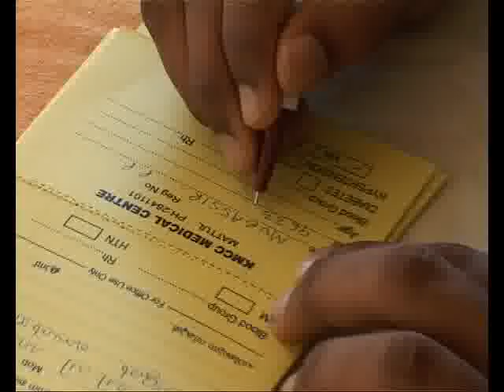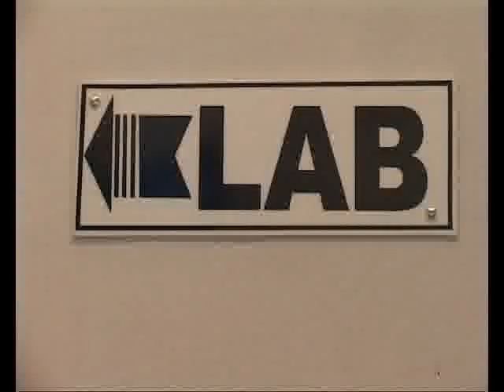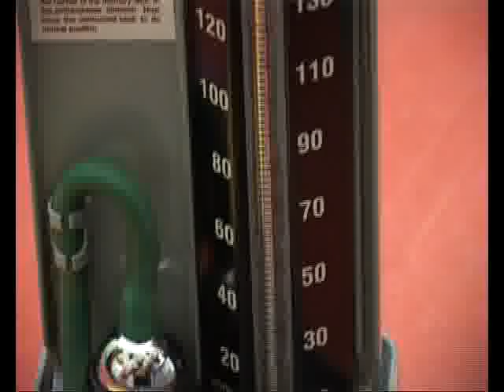KMCC Medical Centre, Mattul. Part-3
Kerala Muslim Cultural Centre Medical Centre, by Abudhabi-Mattul Panchayath KMCC